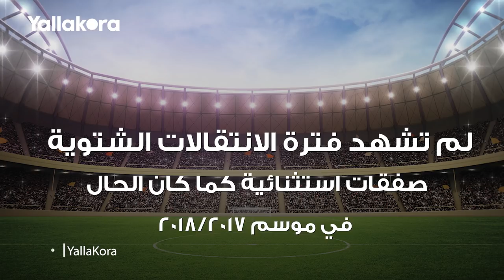أغلى عشر صفقات في ميركاتو الشتاء 2019/2018